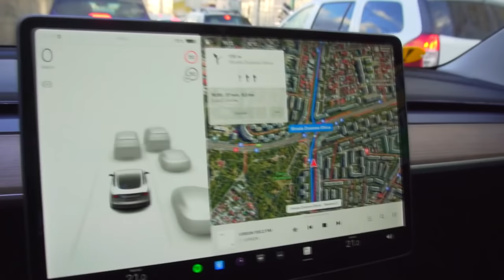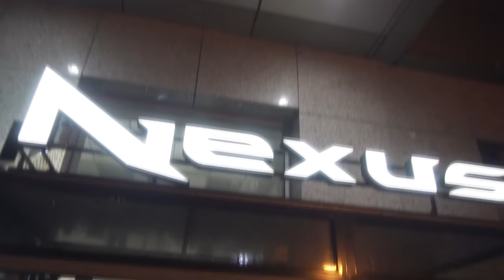YOUTUBERII REACTIONEAZA la "NOUA" TESLA (Tuning)